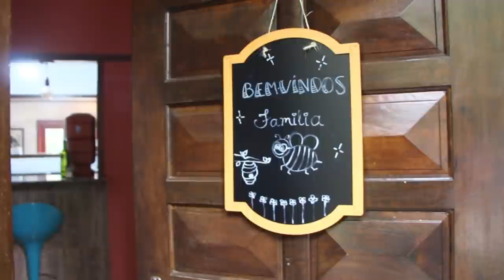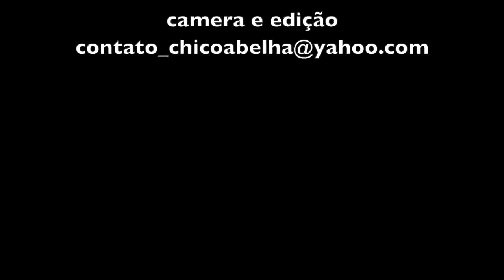NOVOS RURAIS EM SÃO FRANCISCO XAVIER - SITIO PASSARIM - PARTE 1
Valor - Carta nº 10 do Osho Neo Tarot

Não tente provar seu valor, reduzindo a si mesmo a uma mercadoria. Lembre-se, a maior experiência da vida não vem através do que você faz, mas através do amor, através da meditação.
Lao Tzu estava viajando com seus discípulos, e chegaram a uma floresta onde centenas de lenhadores cortavam árvores. Toda floresta havia sido cortada, exceto uma grande árvore com milhares de galhos. Ela era tão grande que dez mil pessoas podiam se sentar sob sua sombra. Lao Tzu pediu a seus discípulos que fossem perguntar por que aquela árvore foi poupada. Eles foram e perguntaram aos lenhadores, que disseram:
– “Essa árvore é absolutamente imprestável. Não se pode fazer nada com ela, porque seus galhos têm muitos nós, nada é reto nela. Não podemos usá-la como lenha porque a fumaça é perigosa para os olhos. Essa árvore é absolutamente imprestável, por isso não a  cortamos.”
Os discípulos voltaram e contaram a Lao Tzu. Ele riu e disse:
“Sejam como essa árvore. Se forem úteis, serão cortados e se tornarão mobília na casa de alguém. Se forem belos, serão vendidos no mercado, tornar-se-ão uma mercadoria. Sejam como essa árvore, absolutamente inúteis e então crescerão grandes e amplos, e milhares de pessoas encontrarão sombras sob vocês”.
Lao Tzu tem uma lógica completamente diferente da sua própria lógica. Ele diz: seja o último. Mova-se no mundo como se você não existisse; não seja competitivo, não tente provar seu valor não há necessidade. Permaneça inútil e desfrute.
Nas palavras de Osho, medimos as pessoas pela utilidade. E não estou dizendo para não fazermos nada de útil; faça coisas úteis, mas lembre-se que a verdadeira e maior experiência da vida e do êxtase vêm de se fazer o que não tem utilidade. Ela vem através da poesia, através da pintura, através do amor, através da meditação. O maior contentamento flui somente quando você é capaz de fazer algo que não pode ser reduzido a uma  mercadoria. A recompensa é interior, intrínseca; ela nasce da própria atividade. Assim, se você se sente inútil, não se preocupe. Usarei sua inutilidade também. Farei de você uma árvore enorme, cheia de folhas. E pessoas que estão envolvidas em atividades úteis precisarão às vezes descansar à sombra.

The Wisdom of the sands, Vol 2, págs. 308,309,311,312.

Instagram do Sitio Passarim @sitio.passarim
Instagram das meninas fotógrafas @mana.artefoto